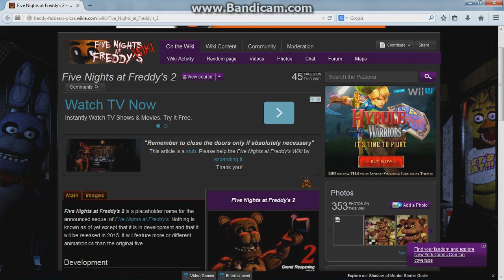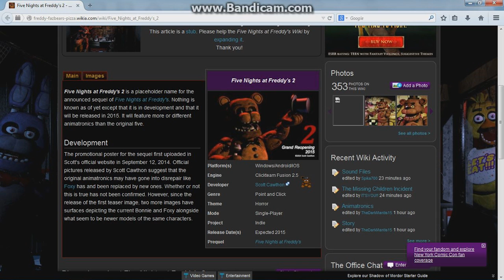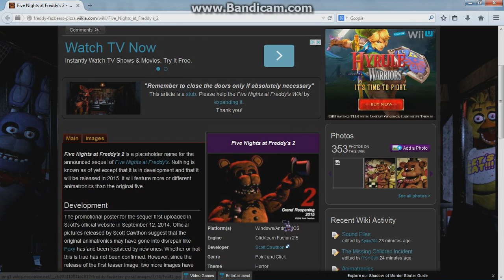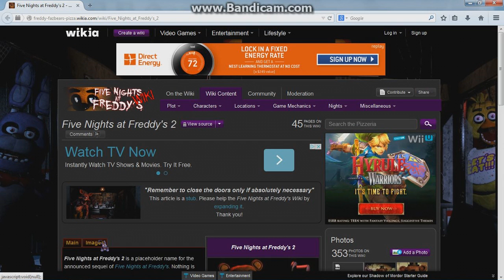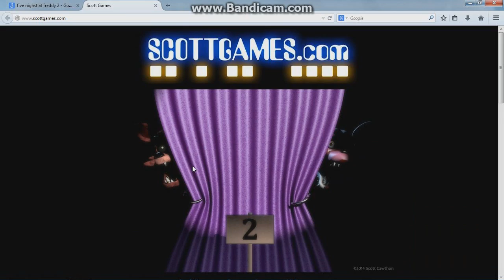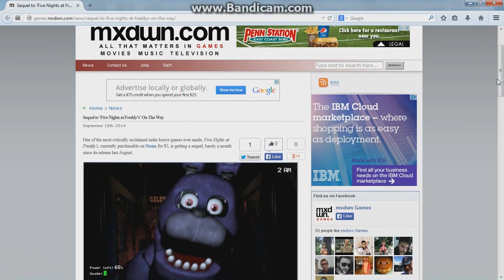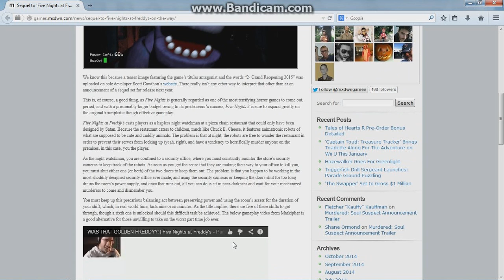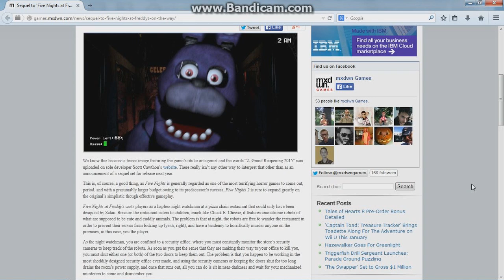FIVE NIGHTS AT FREDDYS' 2 {And Unofficial TRAILER}-New Costumes?????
{{{{{{{ THE SEQUEL TO FIVE NIGHTS AT FREDDYS' 2 }}}}}}}}}

What is going on guys it's TDCROX 5 here and I am giving you some insight on what has been released so far about FIVE NIGHTS AT FREDDYS' 2. I give you guys also some added information on what the new characters will look like and it looks to me as if it is going to b even more scary than last time.

ive Nights at Freddy's 2 is a placeholder name for the announced sequel of Five Nights at Freddy's. Nothing is known as of yet except that it is in development and that it will be released in 2015. It will feature more or different animatronics than the original five.

EASTER EGG: Click on Freddy's nose on the poster and listen.